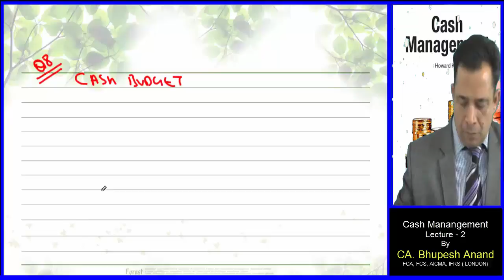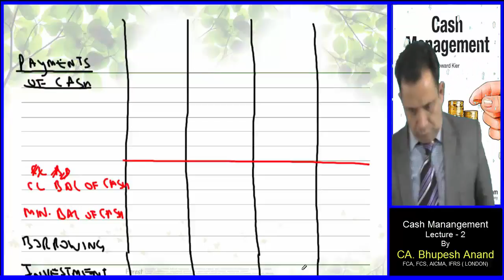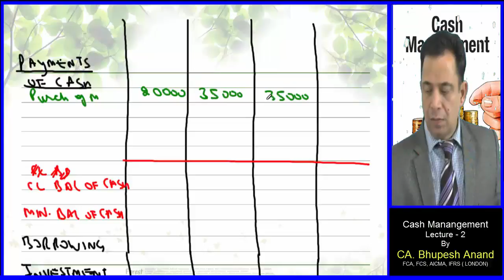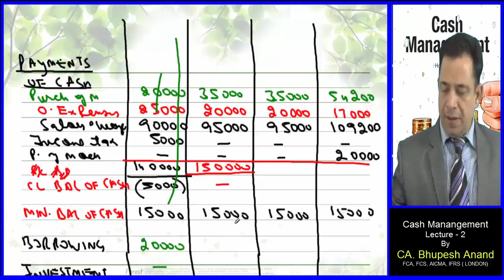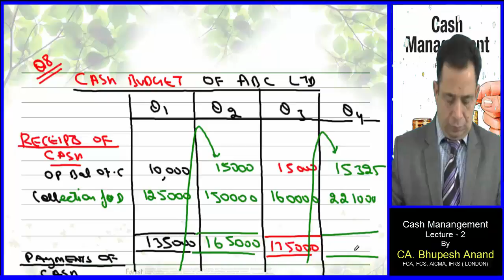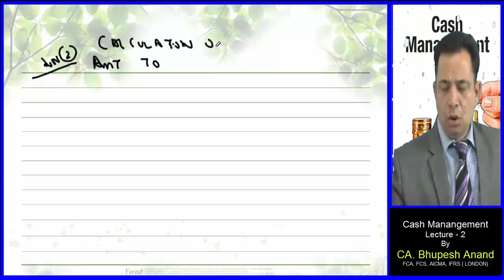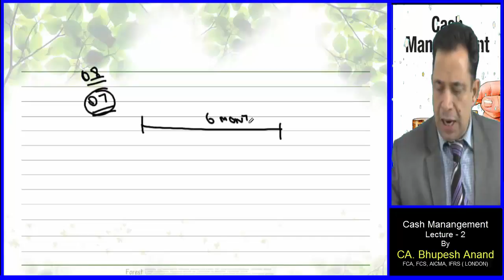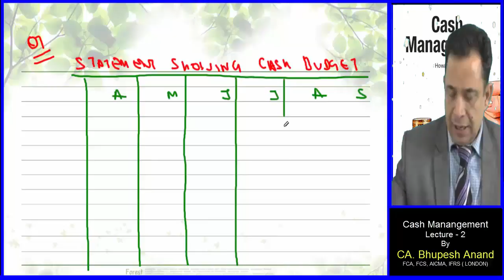CS Professional/Executive || Cash Mgt. Lec 2 Video 3 || Old/New Syllabus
Cash Management : -

Solution of practical problems from book of FTFM from different methods by Bhupesh Anand

1) CS Professional/Executive  Video Lectures
2) FM Video Lectures
3) Cash Mgt. Video Lectures
4) Cash Mgt. CS Professional/Executive
5) FM Cash Mgt.
6) Meaning of Cash Mgt.
7) CS Professional/Executive  FM Cash Mgt.
8) Online Classes for CS Professional
9) Online classes for cs Executive new syllabus
10) Cash mgt examples
11) Importance of cash mgt
12) Objectives of cash mgt
13) Cash mgt process
14) Cash mgt strategies
15) Cash mgt techniques

STUDY @ HOME